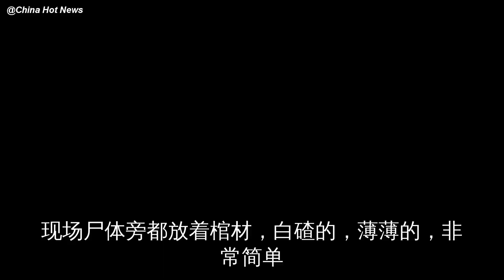王中远回忆录：我亲手掩埋了林彪父子 在蒙古当地土葬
王中远1966年毕业于北京大学东语系，学的是蒙语专业
他怎么也没有想到
三年后他被派往一个偏远的国家大使馆工作
在外交生涯中
碰到了震撼中国大地的“9·13”事件
并成了这一事件的重要见证人
197……